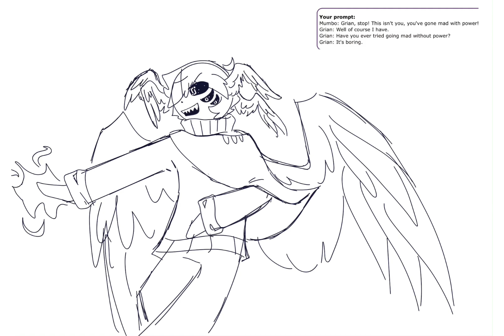Hermitcraft Prompt Generator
Working on another song animation so hv some of these while I’m working. :)
(I somehow spelt ‘crunch’ wrong and now it’s going to bug me forever………)